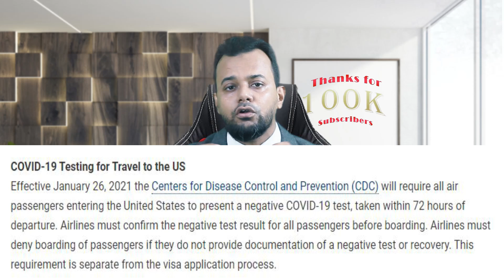💥ব্রেকিং নিউজ 🔴US Embassy Dhaka Lockdown Update || us visa interview| American embassy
c m aminul bahar,Hello USA,Hello America,Masum Traveler,Adventure Tube21,US Canada VLOG,Tinku Choudhury,Rahman Vlogs,Yousuf In USA,Magic Moments,tbn24,Ekattor TV,TBN24,Changetv.press,Jamuna TV,BBC News,ইউএস ভিসা

আগের ভিডিও গুলো দেখবেন আমেরিকার  ভিসিট ভিসা, পড়াশুনা জব ভিসা ,ইমিগ্রেশন ভিসা সহ বিভিন্ন আপডেট তথ্য সম্বলিত শতাধিক ভিডিও আছে এই চ্যানেলে
ভিডিও গুলো দেখুন এরপর কোনো প্রশ্ন থাকলে কমেন্টস করুন ভালো লাগলে লাইক আর ভালো না লাগলে ডিজ লাইক এছাড়া তথ্য বহুল মনে হলে শেয়ার করে বন্ধুদের জানতে সাহায্য করুন

আমি সি, এম আমিনুল বাহার ট্যাক্স এন্ড ইমিগ্রেশন আইনজীবী এই চ্যানেলের মাধ্যমে ,ইমিগ্রেশন ও ভিসা সংক্রান্ত আপডেট কিছু তথ্য দিয়ে আপনাদের জীবনযাত্রা সহজ করার লক্ষ্যে কাজ করে যাচ্ছি আপনাদের ইতিবাচক মন্তব্য প্রতিনিয়ত অনুপ্রাণিত করে তাই শত ব্যাস্ততার মধ্যেও আপনাদের সাথে যুক্ত থাকার চেষ্টা করি আপনাদের ব্যক্তিগত পরামর্শ ও সহায়তা পেতে আমার অফিসিয়াল ফেইসবুক পেজ এ ম্যাসেজ করতে পারেন
Best Regards
Chief Consultant
AB Consultancy Ltd

how to get us visa,bangla tutorial,masum traveler,how to get us visa from bangladesh,us visa,U.S.A.,U.S.A,america,How to Apply for U.S. Visa,b1b2,how to,hd,to,visa,us visa application,us visa interview,us tourist visa,how to get visa,how to get a usa b2 visa,how to get a usa b1 visa,us visa interview questions and answers,us visa requirements 2019,us embassy dhaka,vfs global dhaka for us visa,আমেরিকান ভিসা,আমেরিকা ভিজিট ভিসা প্রসেসিং,ইউ এস ভিসা,USA,how to get us visa,how to get us visa from bangladesh us visa,documents required for u.s. visa from bangladesh,jonker mahbub,HELLO USA,u.s. visa processing agent in bangladesh,u.s. visa fee in bangladesh
,usa family visa for bangladeshi,how to apply for u.s. visa,u.s. visa appointment bangladesh,u.s. visa processing time in bangladesh,u.s. embassy dhaka,ফ্যামিলি ভিসা আমেরিকা,আমেরিকার ভিসা খরচ,আমেরিকা ফ্যামিলি ভিসা ২০২০
,আমেরিকা ভিসা প্রসেসিং,আমেরিকা ভিসা ২০২০,আমেরিকা পরিবার ভিসা,F4 ভিসা আমেরিকা
,আমেরিকার ইমিগ্রেশন ভিসা,ইত্যাদি,ittadi,হানিফ সংকেত,hanif songket